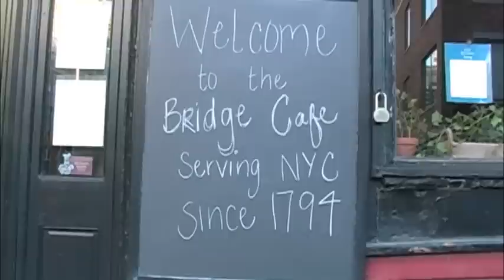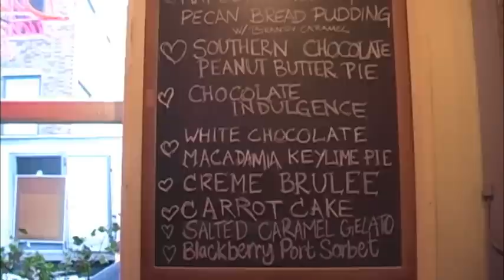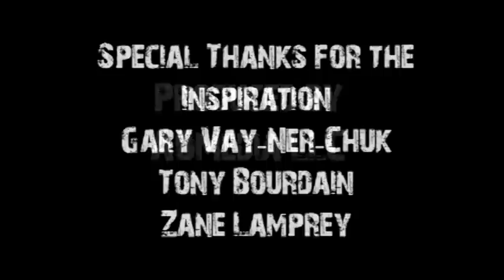Bridge Cafe, New York City, New York - Bucket List Bars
Bridge Cage is the oldest continuously serving drinking establishment in New York. The building was completed in 1792 and has featured a porter house and beer-serving grocers, as well as a brothel upstairs. They serve great beer, a huge selection of whiskey and gourmet food. Also a haunted bar.

All video footage is original and copyright AO Media LLC.